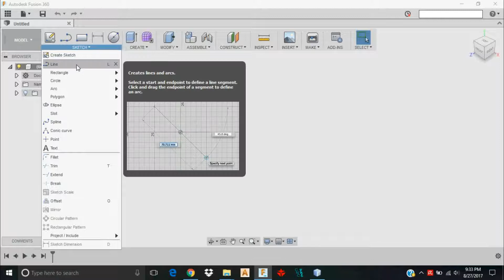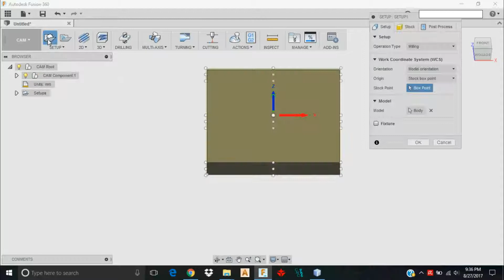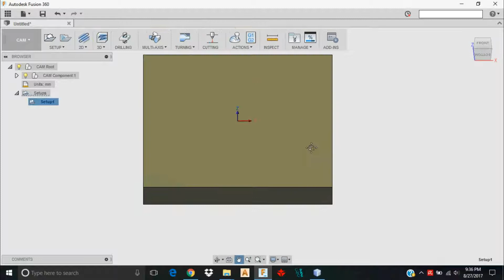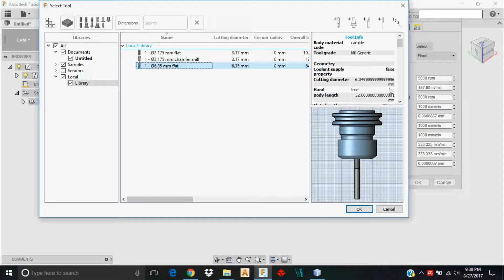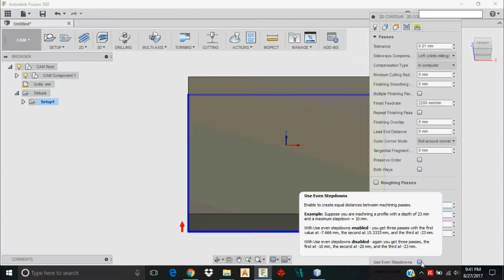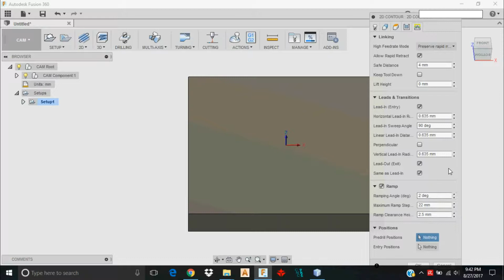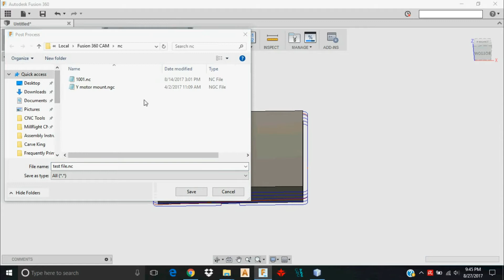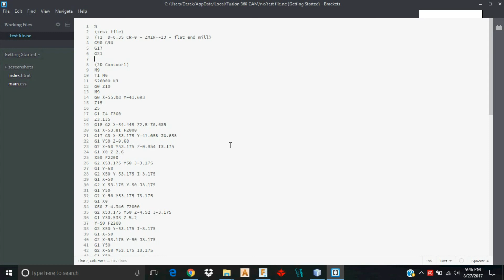Fusion 360 CAD CAM Tutorial MillRight CNC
This is a basic CAD and CAM tutorial for MillRight CNC customers and anyone else looking to learn the very basics of Autodesk Fusion 360, which is free to hobbyists.